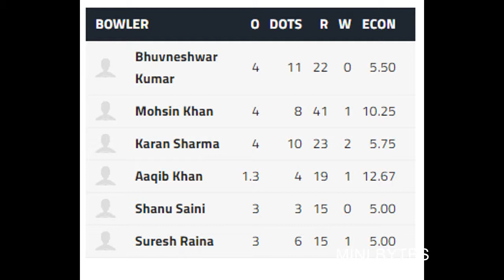MATCH 80|UTTAR PRADESH VS KARNATAKA|KARNATAKA WON BY 5 WKTS| HIGHLIGHTS| SYEDMUSHTAQALITROPHY 2021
Karnataka cricket team represents the Indian state of Karnataka in domestic cricket competitions. It has traditionally been one of the strongest teams in the domestic circuit and has produced many of Indian cricket team's iconic players.